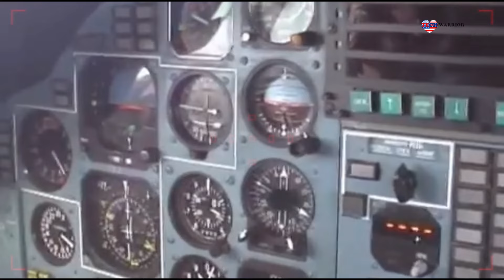Russia's New PAK DA Stealth Bomber More Brutal Than the B 21 Raider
The pak-da is expected to surpass the capabilities of both the American B-2 Spirit stealth bomber and the B-21 Raider in terms of its destructive potential. One of the key features that make the pak-da so formidable is its advanced stealth technology, which allows it to operate deep within enemy territory without being detected.